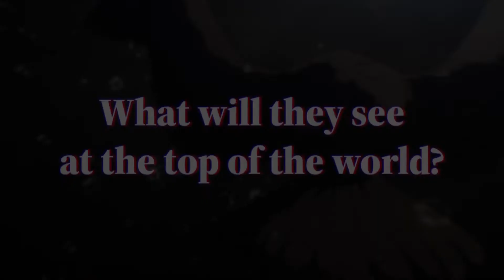Free! The Final Stroke - OFFICIAL UK TRAILER [Subtitled]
Silver Zero TV brings you the latest Anime News or trailers